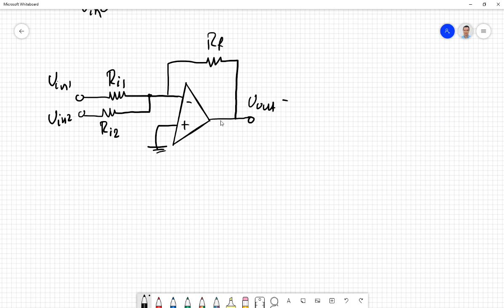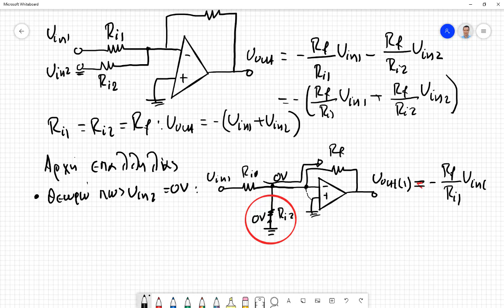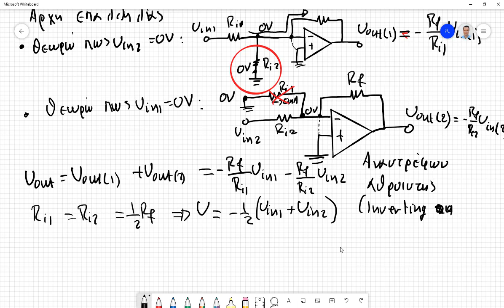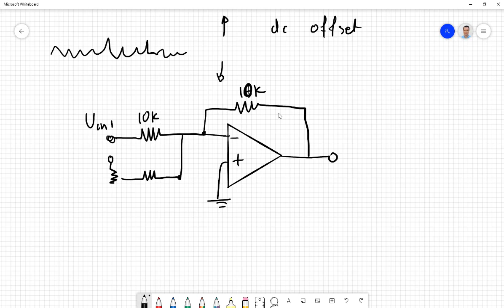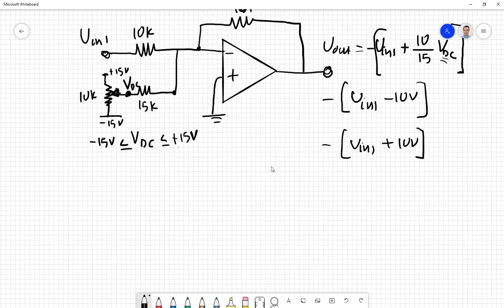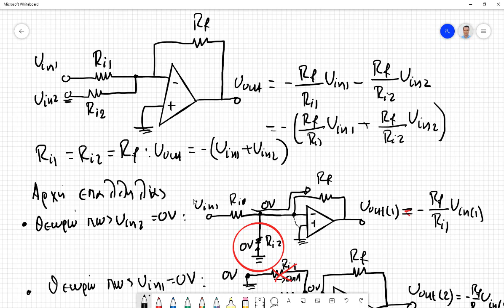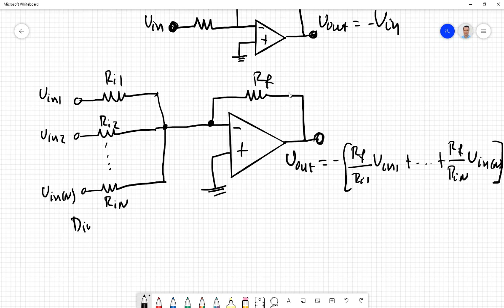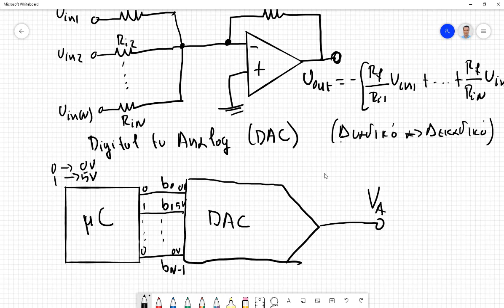ΙΑΤΡΙΚΑ ΗΛΕΚΤΡΟΝΙΚΑ (ΔΙΑΛΕΞΗ 20/10/2020)